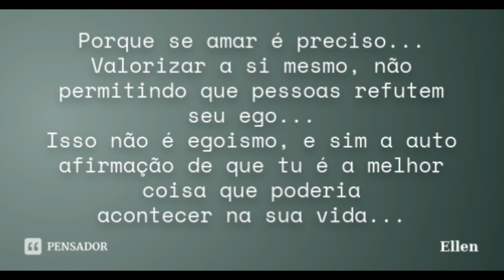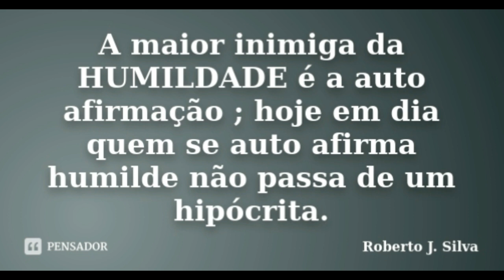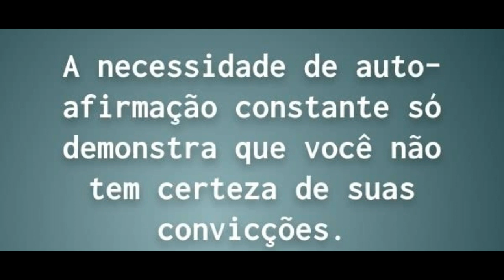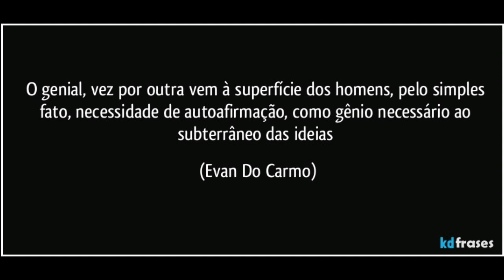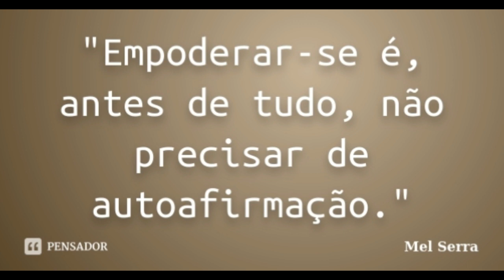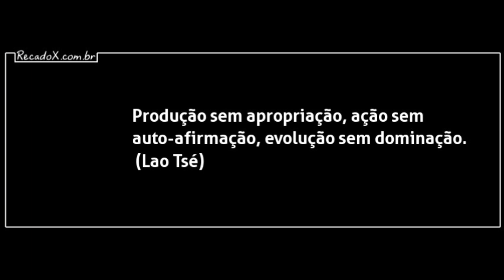AUTOAFIRMAÇÃO - Texto de Joana de Angelis-DivaldoFranco-na voz de Cao Araujo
Pela força da auto-afirmação cada ser se centra em si mesmo e seu instinto é conservar-se, defendendo-se contra todo tipo de ameaça contra sua integridade e a sua vida. Ninguém aceita morrer. Quer viver, evoluir e se expandir. Essa força explica a persistência e a subsistência do indivíduo.  . Cultivar Deus é o primeiro fundamento e juntamente com ele o Amor que nos enriquece a caminhada de ascensão espiritual. Muita Paz, A.Carlos Araujo